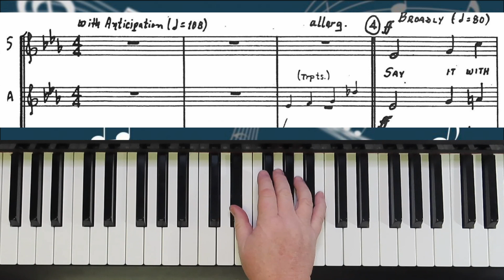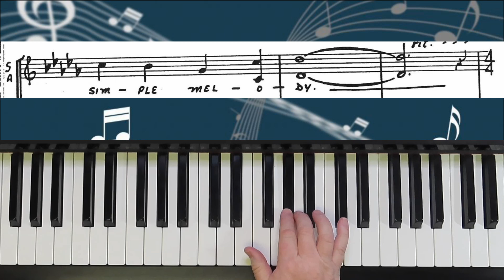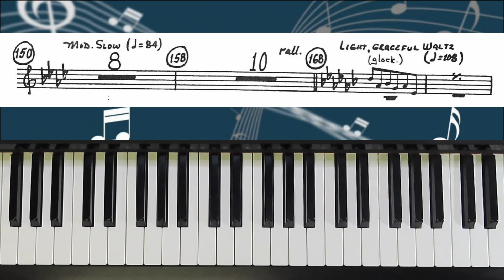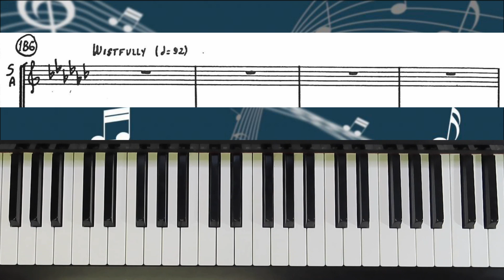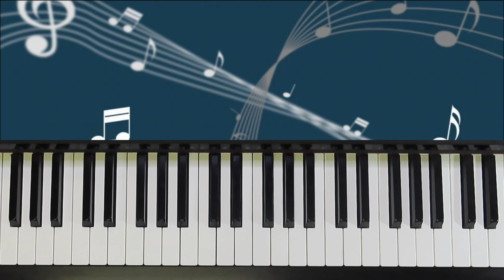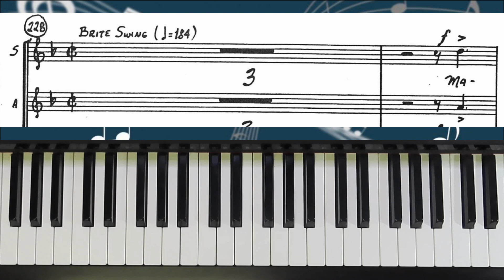Irving Berlin Tribute "The Man And His Music" Part 1 - I Alto Practice with Brenda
"Irving Berlin - The Man And His Music" arranged by Mike Davis.  This is part 1 of 3 and cut down to just the choir and vocal solo sections for choir rehearsal.  This is the practice for I altos.

The sheet music is not available.

   1. if it is free to the public, I will send you a copy.
   2. if it is my music you can go to my website (link below) to purchase it.
   3. if it is copyrighted music for sale from another composer or arranger, I am happy to  send you a link to where I found it, and you are welcome to purchase the music there.